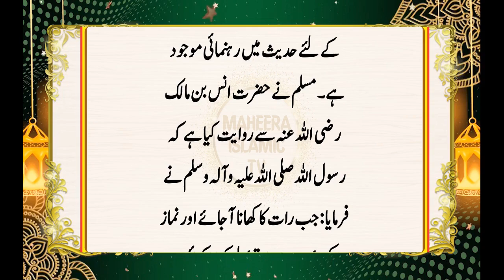Bhool Kar Bhi Ye 2 Namazain Na Chodna